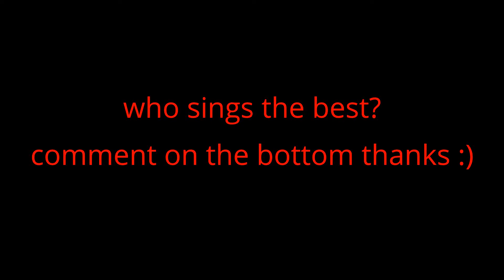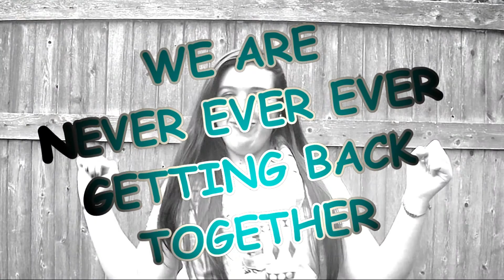whos the best? taylor swift songs